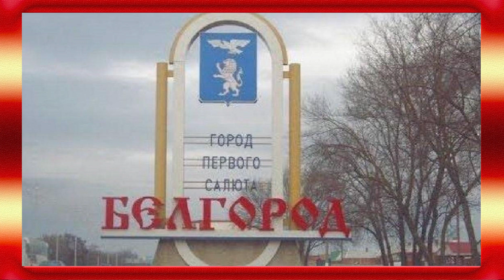Український прапор в РФ! На рф істерика - сталося немислиме: Кремль не переживе! Деталі!